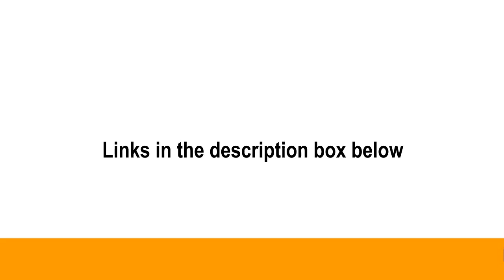Thanks for Your Support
Just a quick thank you to supporters for your help, your encouragement and your support.